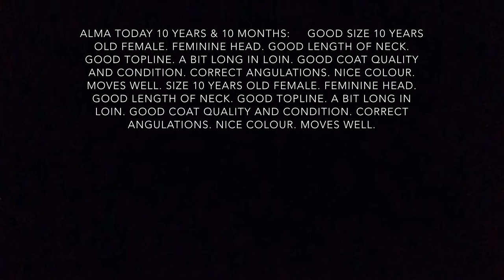Alma's comeback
34 years Old English Sheepdogs in my life
CC-BY-NC-ND